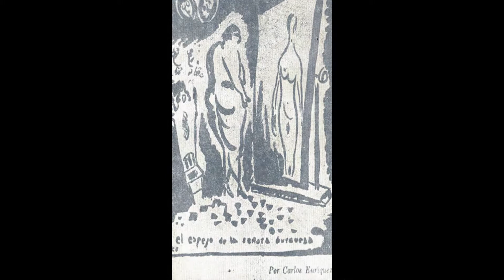Iart1.com . Nuevos articulos en los Archivos de iart1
CARLOS ENRIQUEZ EN REVISTA DE AVANCE POR JUAN RAMON GONZALEZ.
ALGUNAS APRECIACIONES SOBRE ARTE EN CUBA. POR LOLO DE LA TORRIENTE
CARMELO GONZALEZ. MARCAS DEL PINTOR EN SU CENTRO. TEXTO Y FOTO. TONY PIÑERA
ARCHE, ARTISTA SECRETO POR ROBERTO MENDEZ MARTINEZ,
ENCUENTRO DE GRABADO GRABADOS, ANTONIA EIRIZ. OCTUBRE DE 1987
EDUARDO ABELA REVISTA ISLAS 1966